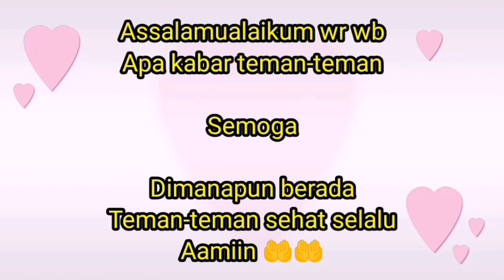Suasana Viktoria Park Hongkong dimalam hari || 23-04-2023